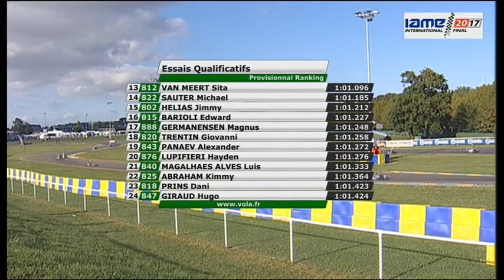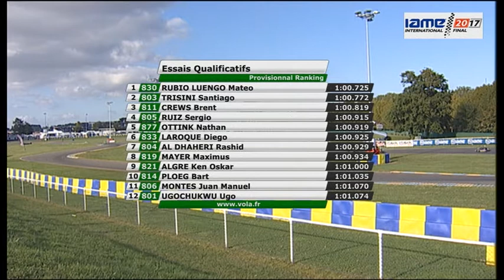IAME INTERNATIONAL FINAL 2017 OCTOBER 13 X30 MINI QUALIFYING PRACTICE